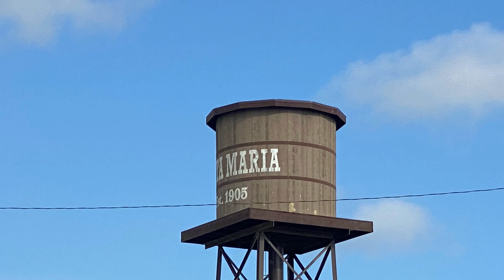PBA Practice Session